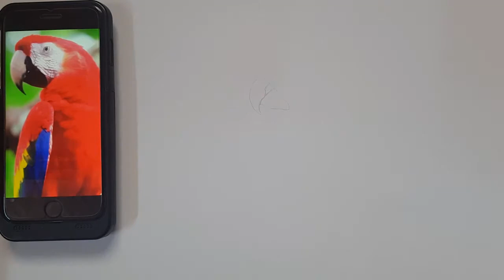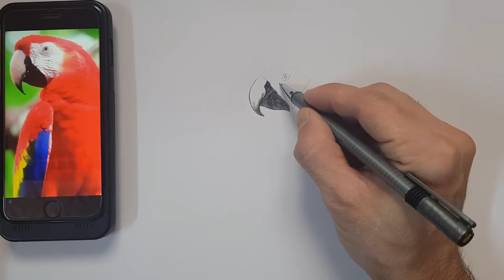رسم بغبغاء خطوة بخطوة | Draw a parrot step by step (اقرة الوصف👇)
حبايب شنو تحبون نرسم الفديو الجاي انطونة ارائكم وبلخدمة . اكو مسابقات للرسم راح اسويهة عالانستا الي حاب يضيفني على الانستا والفيس والتلجرام والتيكتوك الروابط موجودة 👇😍